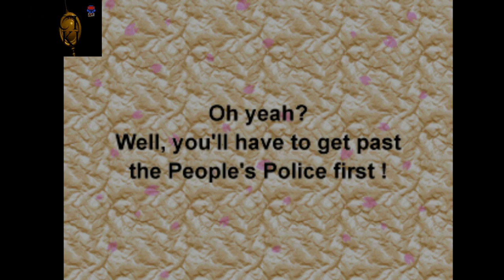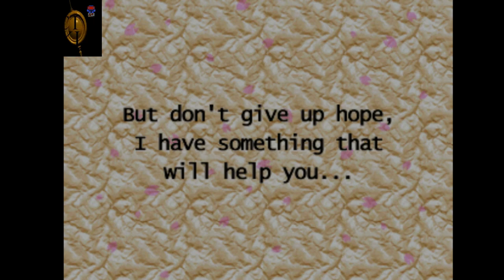Bangai-O Ep.1: Levels 1-5 (Things are just getting started!!!)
We are back with more "Gamer Addict Weekly" in 2024! We'll be back to our live shows in just a few weeks, but thought you would enjoy this fun filled action/adventure/destructive game!
Bangai-O Ep.1: Levels 1-5

Riki and Mami are taking the policing business into their own hands!!!  Stage after stage they continue to run into the same woman who gives them help to understand the trouble that they seek. But how is it that they seem to be blowing up the same boss over and over again?

Can we please make some sense of this game?